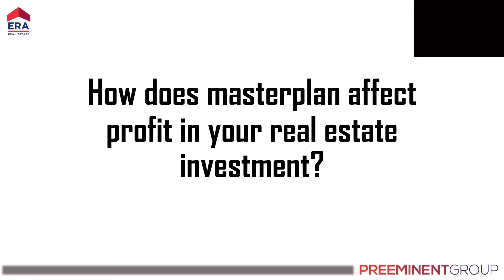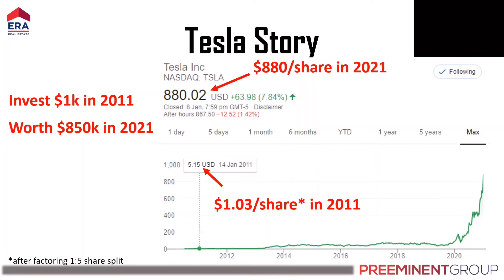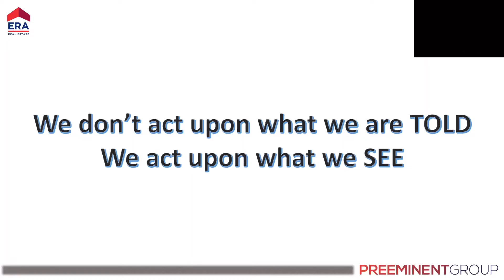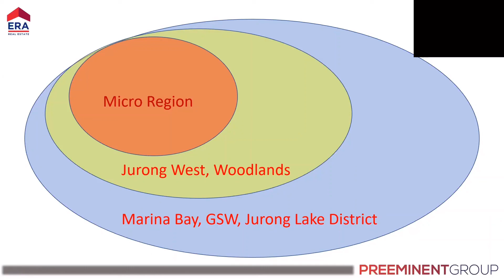Masterplan and Real Estate investment - Extract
(Reupload)

Original upload date 22 Jan 2021

What if you have a crystal ball to guide you on where developments are going to come up in the next 10 years?

In Singapore, we are fortunate to have that crystal ball. We call it Masterplan.

This is one of the most important tool I use to study the market and this is a short extract from a recent training my team gave.

Special Thanks to my team members:
Desmond Chen , Alan, Jacklin , Joey Teo, Victor Ho, Andy Loo, Amy Zhen.

Look for anyone of my team member or myself if you agree real estate strategized with knowledge, instead of treated as a gamble.